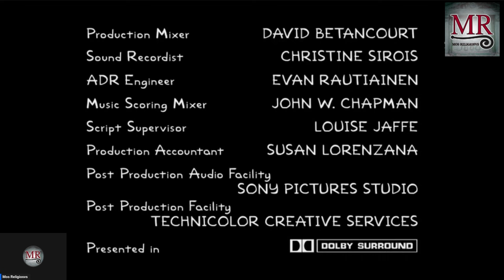Reacción a "Yo, Carvmbvs" de Los Simpson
En este vídeo analizamos el más que interesante capítulo 2 de la temporada 32 de la mítica serie de "Los Simpson". En este capítulo la familia se va a un museo donde se narrará la historia de unos personajes de la antigua Roma.

Mezcla graciosa, divertida, entretenida de varias películas míticas del cine de Hollywood tipo peplum y de la multiépoca romana.

Aquí analizamos parte de la trama, las costumbres y, lo que siempre abogamos, por la utilización de estos productos televisivos como herramienta docente y divulgativa de la historia de Roma.

¿Qué os ha parecido el capítulo? ¿Os esperabais que una serie como Los Simpson nos diera para analizar la Historia de Roma?

Déjanos también en los comentarios las respuestas a las preguntas reflexivas que te indicamos en el vídeo.